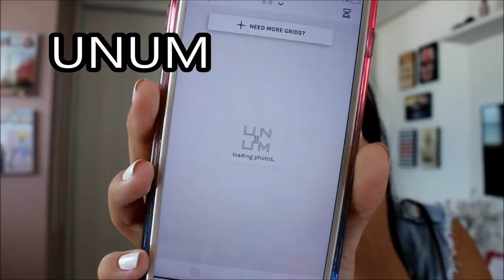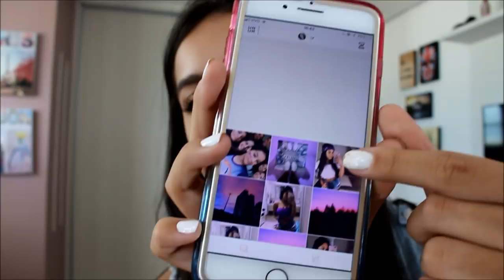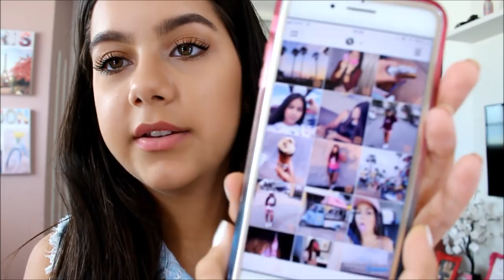COMO ORGANIZO MEU FEED DO INSTAGRAM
NÃO SE ESQUEÇAM DE DAR LIKE NO VIDEO E DE SE INSCREVER ♡ ♡